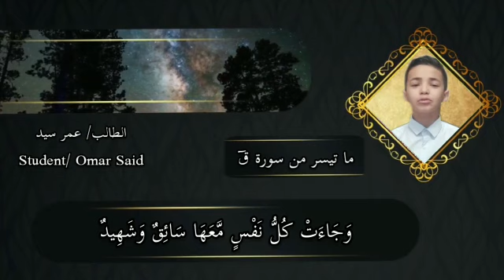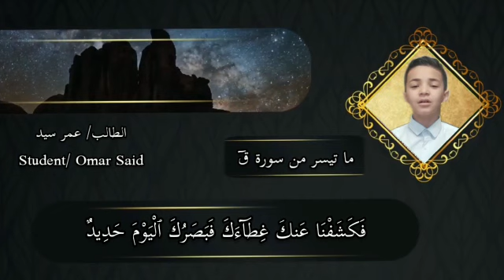عمر سعيد وما تيسر من سورة ق